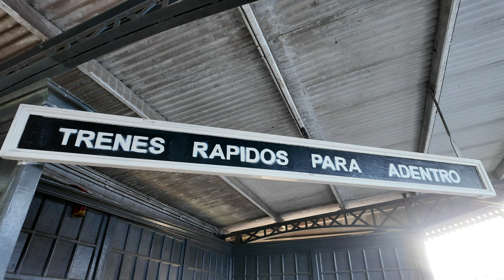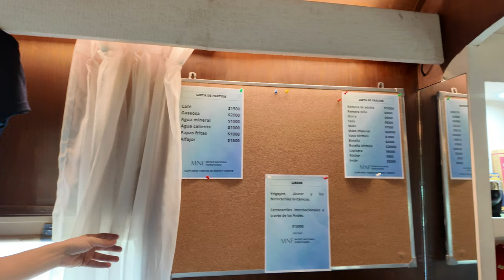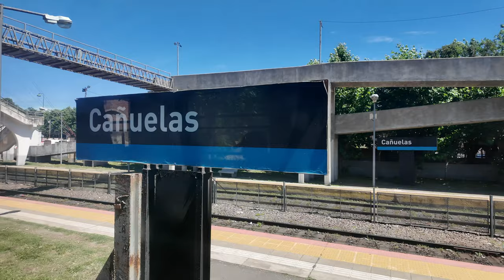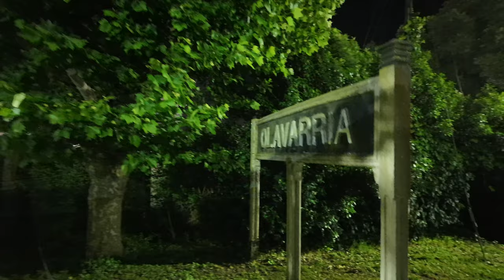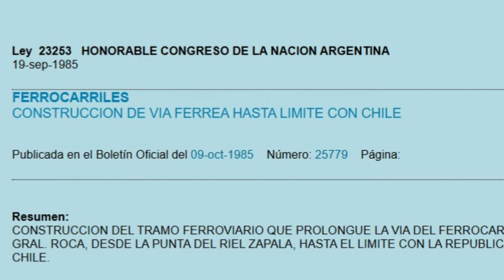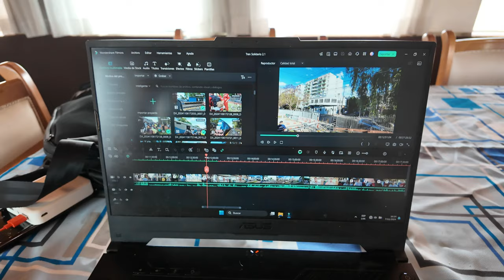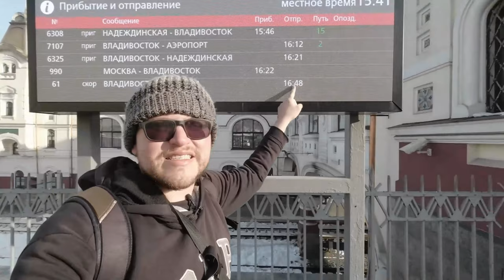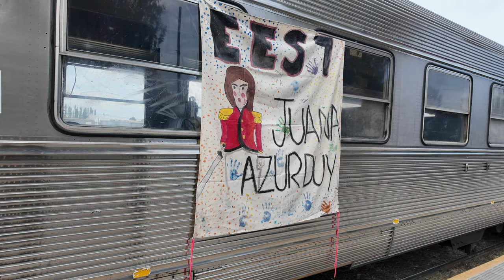Después de 30 años el TREN volvió a la PATAGONIA desde Buenos Aires | Tren Solidario 52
El 10 de marzo de 1993, el gobierno de la República Argentina cerró la gran mayoría de los ramales ferroviarios pertenecientes a Ferrocarriles Argentinos. Desde entonces, ningún tren de pasajeros había conectado Buenos Aires con la Patagonia.

Hoy, después de 30 años, logramos unir Haedo (provincia de Buenos Aires) con Cipolletti (provincia de Río Negro). Lo hicimos en el marco del Tren Solidario una iniciativa que busca recuperar la vida de los ramales ferroviarios argentinos a través de la solidaridad y la cooperación. Esta organización ya ha conectado Buenos Aires con la Patagonia en varias oportunidades, visitando lugares como Zapala, Bariloche y Ojo de Agua, siempre creando experiencias únicas y memorables.

En esta ocasión, tuve el privilegio y el honor de participar en esta travesía, que en cada estación te llena los ojos de lágrimas y, al mismo tiempo, de esperanzas para alcanzar la tan anhelada reconexión ferroviaria en nuestro país.

El viaje se realizó en coches de lujo pertenecientes al Museo Nacional Ferroviario, que incluyeron un coche bar, un coche cine y un coche museo. Fueron unas 52 horas rodeados de personas maravillosas, cuyas historias merecen ser contadas.

00:01 Avances
00:30 Intro
01:53 Tren Solidario: Info
03:32 Atravesando Budge (¿La zona picante?)
05:00 Recorriendo el Tren
05:59 Coche Bar Lujoso
08:00 Coche Cine
09:19 Historia del Zapalero o Estrella del Valle
10:30 Cañuelas
11:27 Las Flores
13:00 Guitarreada
14:00 Olavarría
16:00 Amanecer
16:49 Recibida Bahía Blanca
21:00 Me bañé en el Tren
23:00 Clasificación de Donaciones
23:30 Charlando con Conductores del Tren
24:30 La Pampa
25:00 Río Colorado - Patagonia
27:00 Un Topo por el Cine
28:00 Estación Darwin y Chimpay - Patagonia
30:00 General Roca
31:00 Allen
32:59 Cipolletti
36:00 Cierre

DISPOSITIVOS:
Cámara y Micrófono